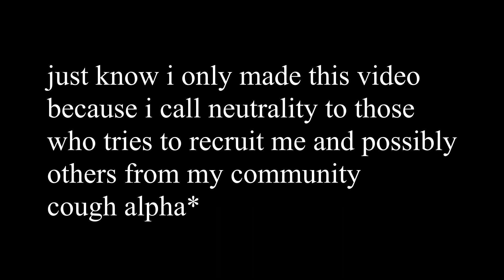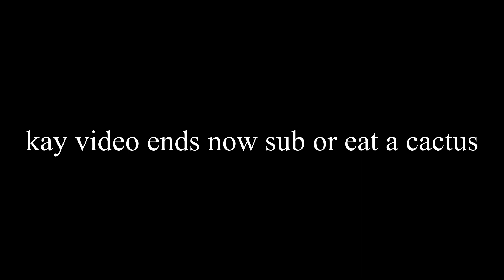Sory-RN vs Brick jay jr. - My Perspective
sorry i didnt give much info
heres Alpha's and Brick Jay jr's videos